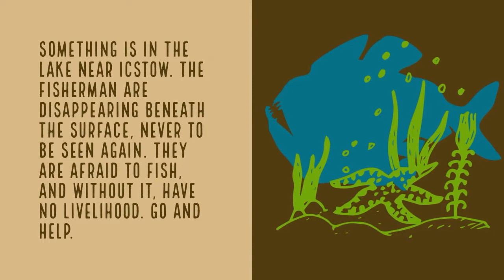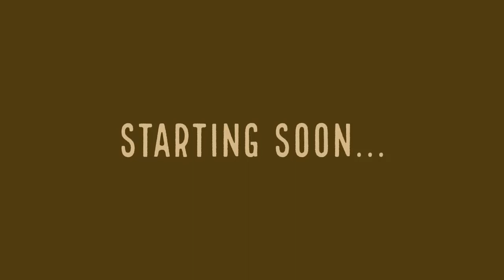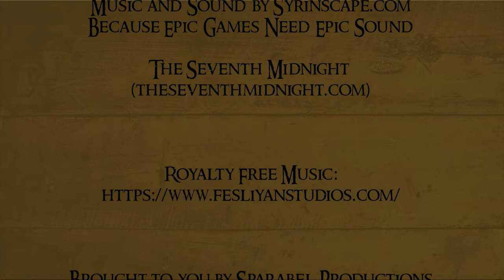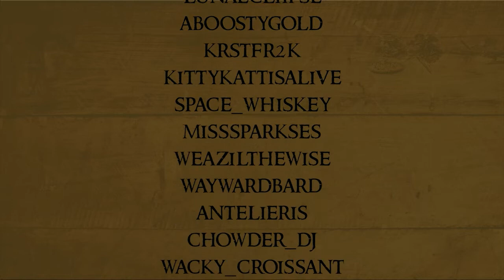Gallant Horde Adventures Big Fish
Big Fish

Something is in the Lake near Icstow. The fisherman are disappearing beneath the surface, never to be seen again. They are afraid to fish, and without it, have no livelihood. Go and help.

Featuring

Fernando Miguez
as
Lonthrefoa - Lizardfolk Paladin/Warlock

Laura Shearman
as
Claudette Winspoon - Changeling Druid

Rob McIntyre
as
Szeriświń - Dragonborn Monk/Rogue

Lacey Scherer
as
Baeshra – Lizardfolk Circle of the Land Druid

Jacqui Phillips
as
Dorys Silverthread - Gnome Blood Hunter/Artificer

Trent Deakin
as
“Chuck” Ærtax - Centaur Ranger/Monk

and

Jax Goss
as
the Game Master

Produced by Lionel Blessig

Maps By
Tom Cartos

Music and Sound by Syrinscape.com